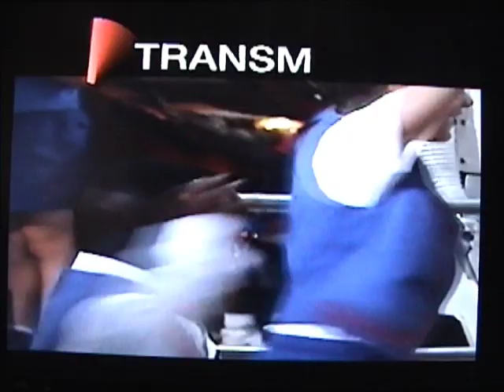Commander Kellie and the SuperKids Academy song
Superkids academy song, it's the 90's!  more at thriftstorereligion.wordpress.com